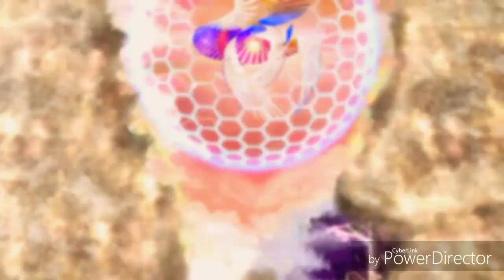Super Smash Bros Ultimate | MV | World of Light (Japanese)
Excited for the new Smash Bros coming out in December? Me too! I was so excited, I made a music video with the Japanese version of the song. I used MusicSpeedChanger to make the song sound higher. I made this video using PowerDirector.